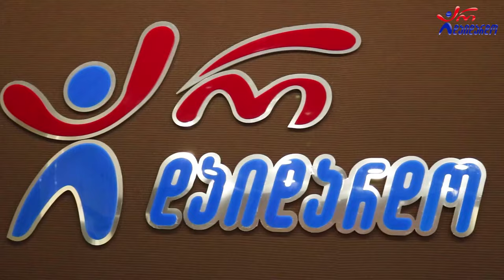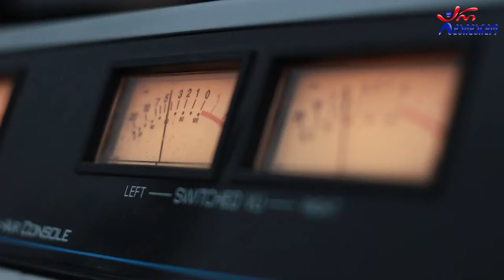გიორგი შოშიტაშვილი და ქსოვრელები - ფიფქები მაცვივა /Giorgi Shoshitashvili & Qsovrelebi